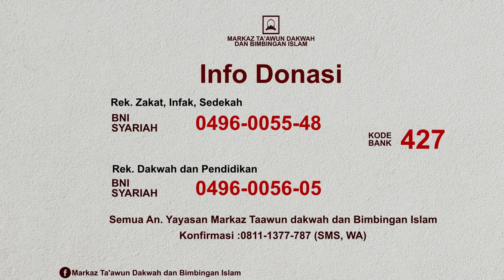Tekad Setan untuk Menyesatkan Manusia - Kitab Kasyfusy Syubuhat 06